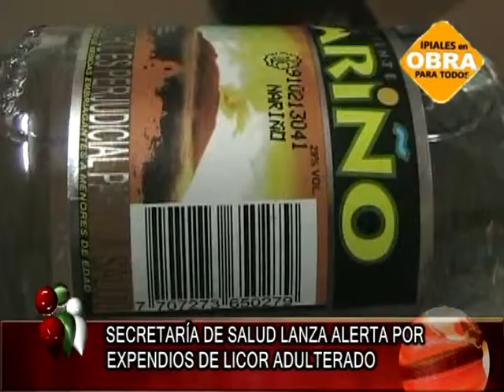ABRIL-07-2011-SECRETARIA DE SALUD LANZA ALERTA POR EXPENDIOS DE LICOR ADULTERADO.mpg